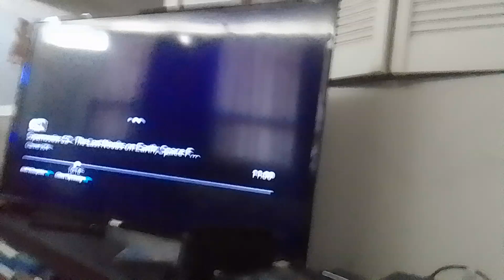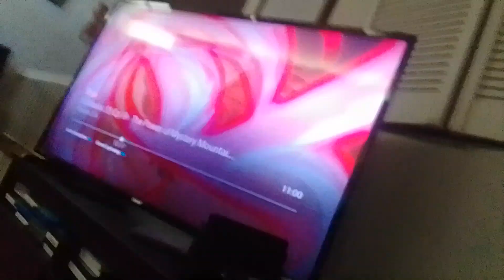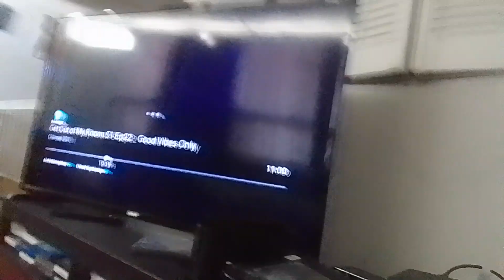the wdjr team meets supernoobs the last noobs on earth alternative ending version 1 (1)